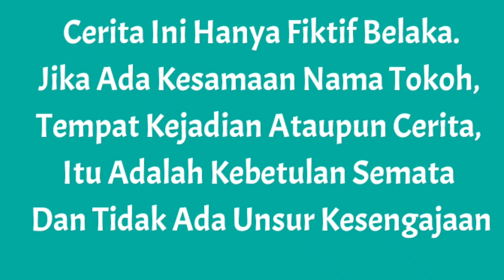KISAH PERSAHABATAN ANAK SEPEDA VS GENG MOTOR! ARIK LUPAKAN SAPUTRA SEDIH😭 | Mikael TubeHD